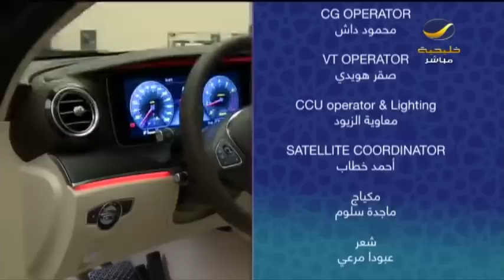سحور ياهلا رمضان مع الشيخ مشاري العفاسي